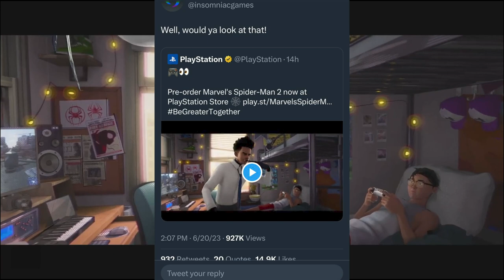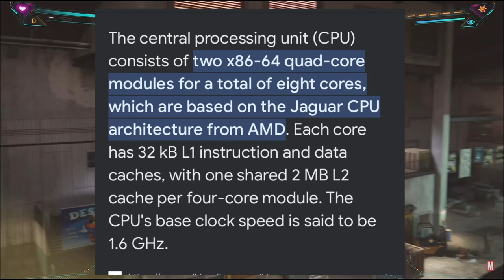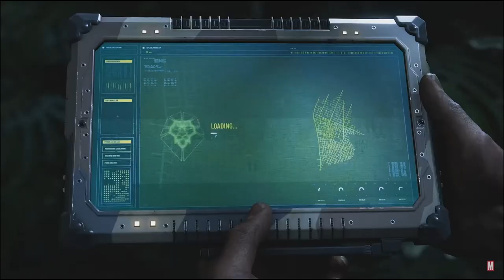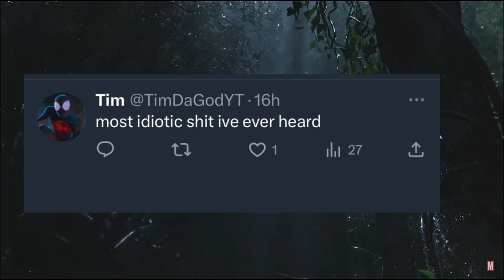Spider Man 2 New Details & News Round Up!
yuri lowenthal